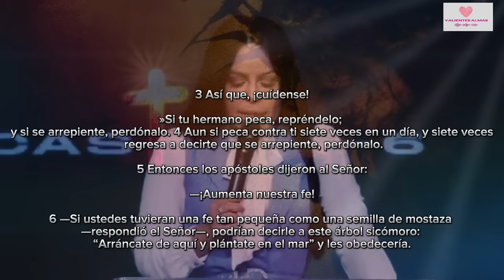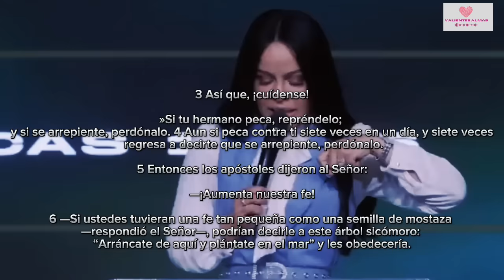CÓMO PERDONAR - PASTORA YESENIA THEN